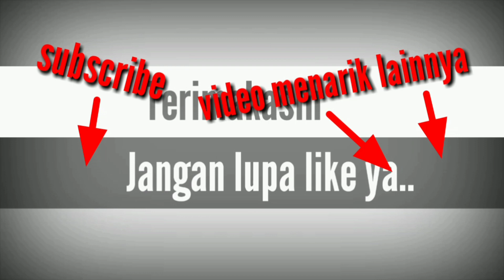Sketsa wajah pak Habibie menggunakan pensil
Disini saya menggunakan kertas merek canson dan Conte powder, mungkin hasilnya kurang sempurna, tapi saya berusaha memberikan tontonan yang menarik buat kalian.
Semoga video ini bisa bermanfaat buat kalian semua 😃😃
Terimakasih...